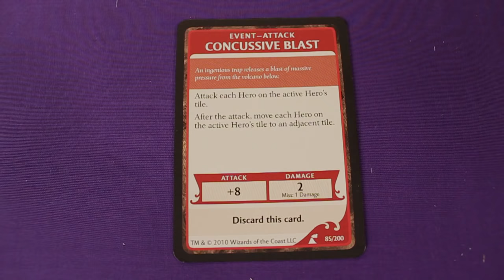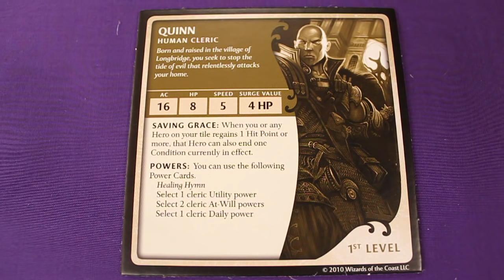Wrath Of Ashardalon - Game Play 1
Watch It Played is a series designed to teach and play games. In this episode we begin our play through of Wrath of Ashardalon.